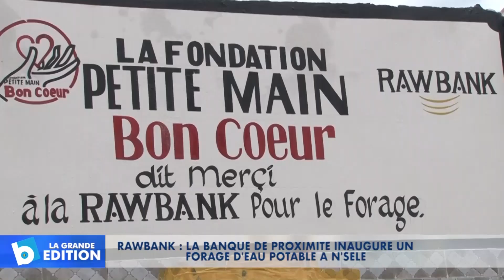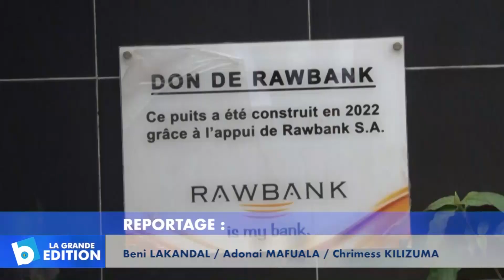RAWBANK: La banque de proximité inaugure un forage d’eau potable à N’Sele